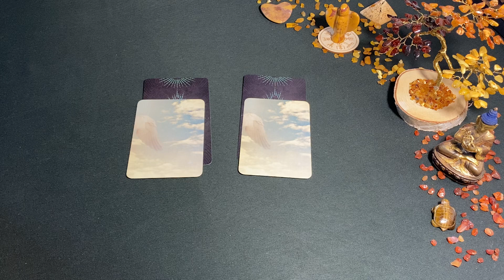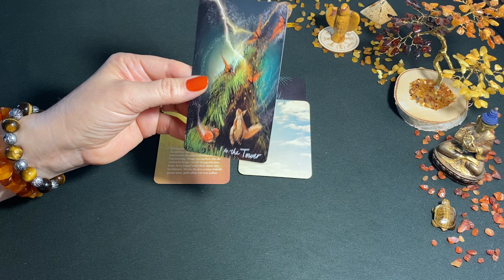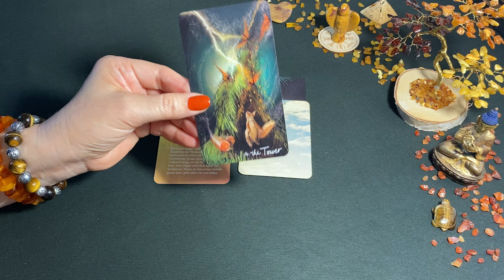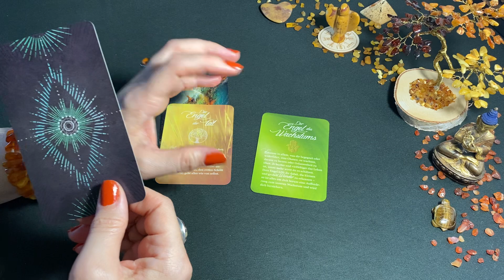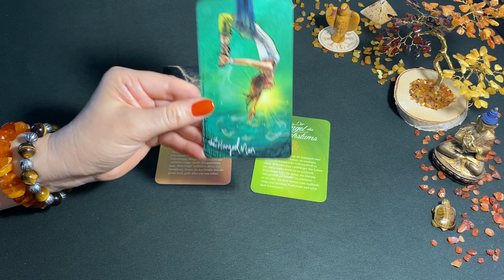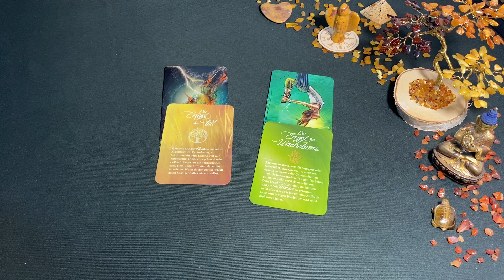💠Tageskarte + Engelbotschaft👼 Tagesbotschaft ~ Zeitlos ~ Tagesenergie ~ Tagesorakel ~ Tageskarte